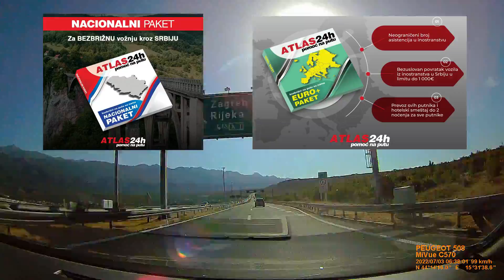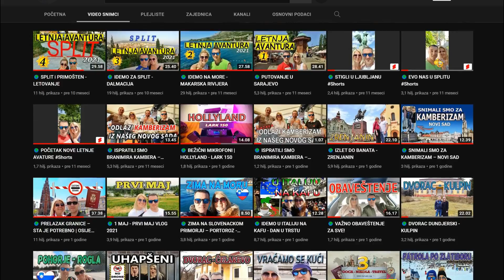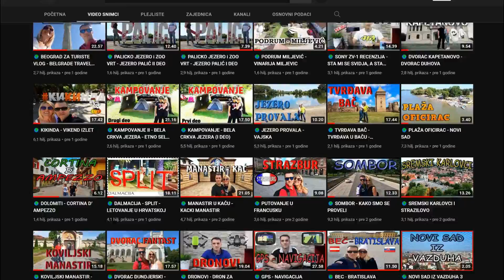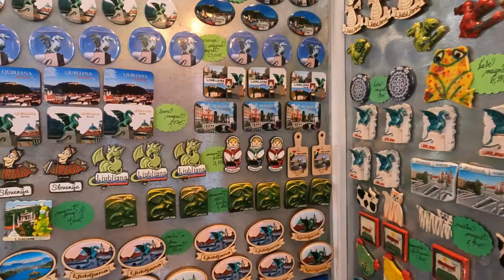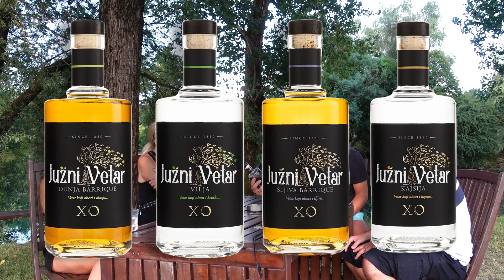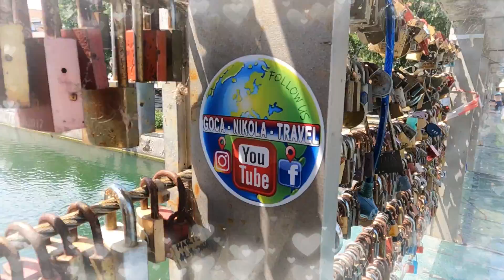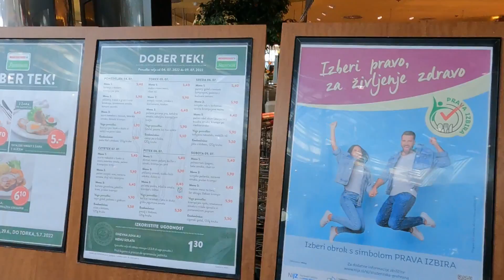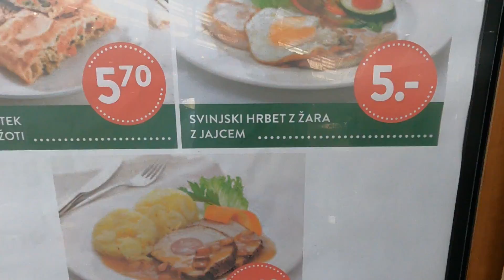🌍 LJUBLJANA – SLOVENIJA *TURISTIČKI OBILAZAK GRADA I OKOLINE*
PUTUJEMO ZA SLOVENIJU. ŠETAMO SE PO CENTRU LJUBLJANE I OBILAZIMO ZANIMLJIVOSTI. POSETA OKOLINI LJUBLJANE, BREZOVICA I PODPEČ. IDEMO U NAJVEĆI TRŽNI CENTAR BTC. LJUBLJANA SLOVENIJA. ŠTA VIDETI U LJUBLJANI. LJUBLJANA ZANILJIVOSTI. LJUBLJANA DVORAC. LJUBLJANICA.